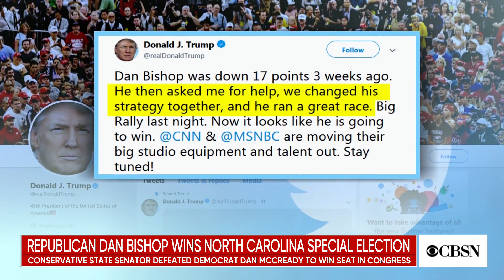Impact of Republican victory in North Carolina special election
Republicans are celebrating a narrow special election victory in North Carolina's 9th Congressional District. Anthony Salvanto, CBS News director of elections and surveys, Leslie Sanchez, a CBS News contributor and Republican strategist, and Antjuan Seawright, a CBSN political contributor and senior adviser to the Democratic Congressional Campaign Committee, spoke to CBSN's Reena Ninan about the impact of the race.